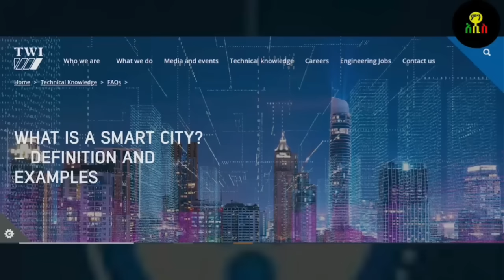ይህ ሁሉ የአዲስ አበባ ግንባታ የመጨረሻ ዓላማው ታወቀ!